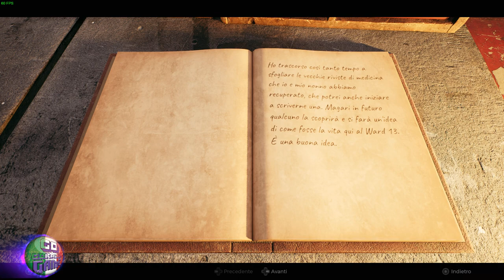REMNANT 2 | LIVE INTEGRALE TWITCH | SECONDO EPISODIO PRIMA PARTE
LIVE dal mio canale TWITCH

Remnant 2 è un videogioco di ruolo d'azione in terza persona sviluppato da Gunfire Games e pubblicato da Gearbox Publishing. Un sequel di Remnant: From the Ashes, il gioco è stato rilasciato per PlayStation 5, Windows e Xbox Series X/S il 25 luglio 2023.
Remnant 2 ha ricevuto recensioni generalmente positive da parte della critica. Il gioco ha venduto oltre 1 milione di unità durante la sua prima settimana dopo il lancio e oltre 2 milioni di unità entro settembre 2023. Tre espansioni DLC sono previste, con la prima, The Awakened King,
Il gameplay

Come il suo predecessore, Remnant 2 è uno sparatutto in terza persona ispirato ai videogiochi di Soulslike.[2] I giocatori possono esercitare fino a due pistole, insieme alla loro arma in mischia. All'inizio del gioco, i giocatori possono selezionare i loro archetipi del personaggio.[3] Ad esempio, la classe Gunslinger sostituisce la classe Ex-cultist del primo gioco e si concentra sull'uso delle armi da fuoco. La classe Challenger può scatenare un'onda d'urto che disintegra i nemici, mentre la classe Handler ha un compagno di cane che aiuterà in combattimento.[4] I giocatori acquisiranno la capacità di doppia classe man mano che progrediscono nel gioco. I giocatori possono anche attivare diversi vantaggi e abilità specifici di archetype. Per il Gunslinger, la loro abilità unica è "Loaded", che ricarica istantaneamente tutte le armi da fuoco che il personaggio sta trasportando.[5] Per la classe Handler, l'abilità principale è "Bonded", che consente al loro compagno di far rivivere il personaggio dopo che sono caduti in combattimento.

Mentre il primo gioco presenta la generazione procedurale cambiando il layout di un livello e i punti di spawn del nemico, è stato significativamente ampliato in Remnant 2. Secondo Gunfire Games, i tipi nemici, l'estetica di una regione, i personaggi boss, i personaggi non giocabili e la trama e le missioni del gioco sono generati in modo casuale.I giocatori possono giocare attraverso l'intero gioco da solo, anche se il gioco supporta anche una modalità multiplayer cooperativa a tre giocatori.

LA MIA ATTREZZATURA
► PC
Scheda Madre
Scheda Video
Dissipatore CPU
► AUDIO
Microfono shure
Asta microfono
► REGISTRAZIONE
Scheda di acquisizione 4k per camera
Scheda di acquisizione 4k per console
Abbonati a questo canale per accedere ai vantaggi: